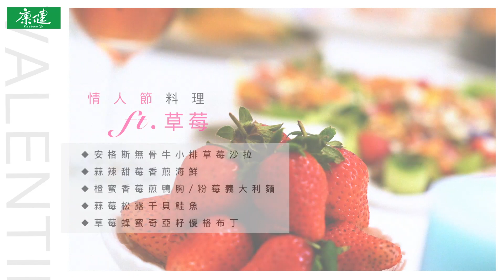草莓澎湃大餐，情人節征服愛人的「心」與「胃」｜康健雜誌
據說每個月的14號都是情人節，不管你是單身與否，也是可以好好弄一頓豐盛的料理吃一頓喔，不妨來一客甜蜜又浪漫的草莓大餐吧～ 單身的學起來也有備無患～
《康健》首次邀請「咩莉•煮食」Instagram經營者Melly，來做料理示範，簡單明瞭好操作，用酸甜酸甜的草莓料理征服愛人的胃和心。

🌟浪漫草莓催情料理食譜🌟

◆ S A L A D 沙拉 ◆
草莓莎莎醬牛小排沙拉（２人份）

◆ A P P E T I Z E R S 前菜 ◆
蒜辣甜莓乾燒海鮮（２人份）

◆ E N T R É E 主餐 ◆
粉莓義大利麵佐香莓橙蜜煎鴨胸（2人份）
蒜莓松露干貝鮭魚（2人份）

◆ D E S S E R T 甜點 ◆
草莓蜂蜜奇亞籽優格布丁（1人份）

🌟更多相關內容，請訂閱康健雜誌2019年02月號